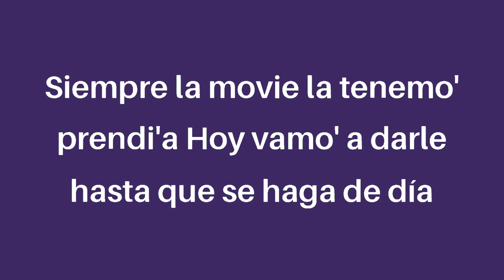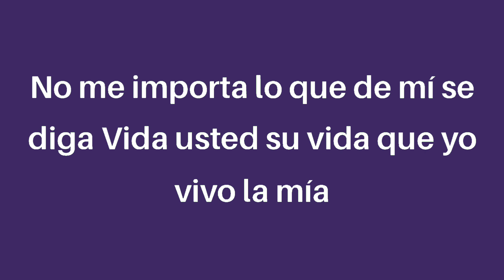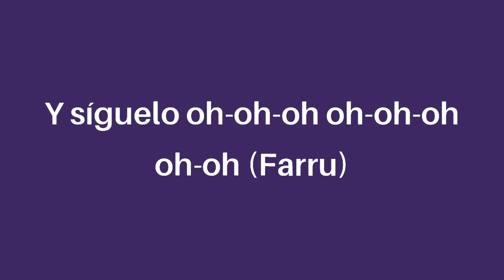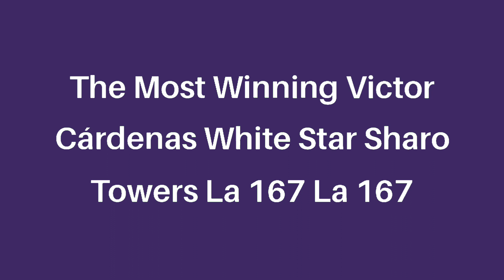Farruko - Pepas (letra/lyrics)